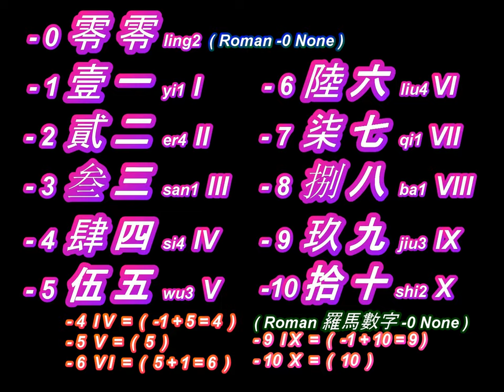Daddy -Don't Give Up !!! Be Up Up !!! 我的字典里头没有放弃的字 ( 穷则变，变则通 -通便 )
Daddy -Don't Give Up !!! Be Up Up !!!
我的字典里头没有放弃的字 ( 只有随机应变 -穷则变，变则通 )
所以才叫做 通便 ( 把大便给 通一通就好 )
The Evolution of ( Manhant1 TV )